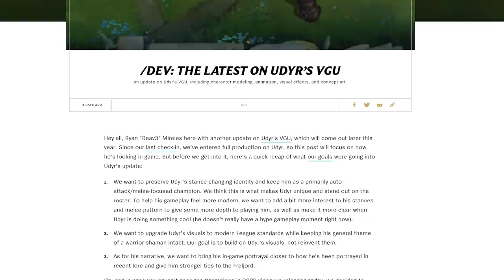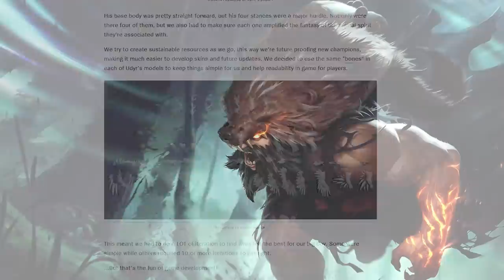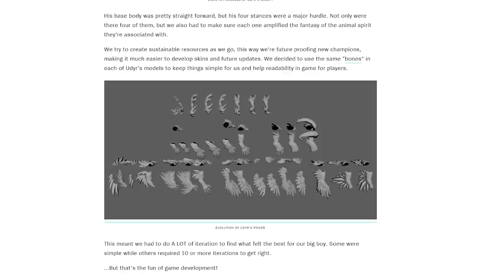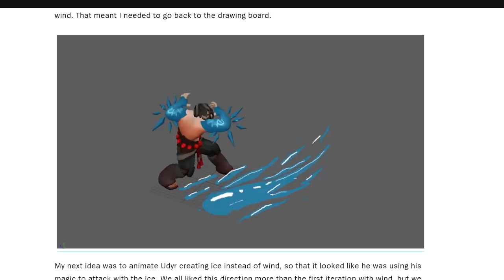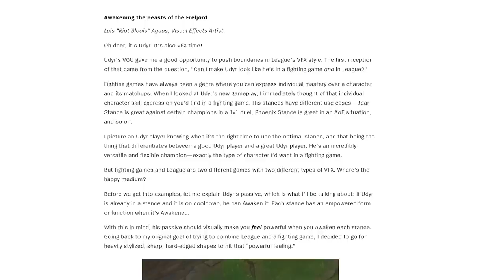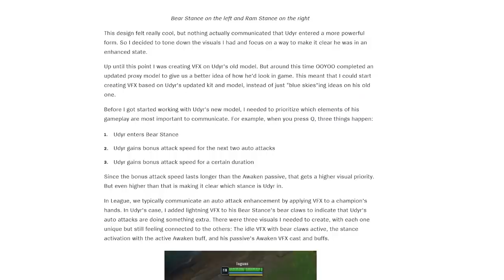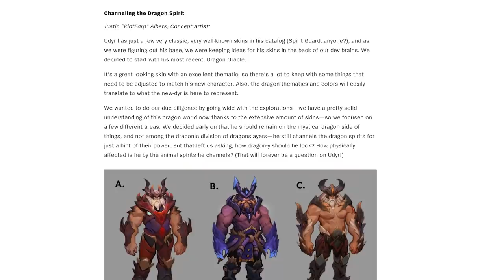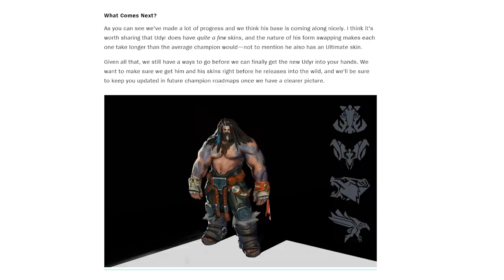How Is Udyr's VGU Changing?